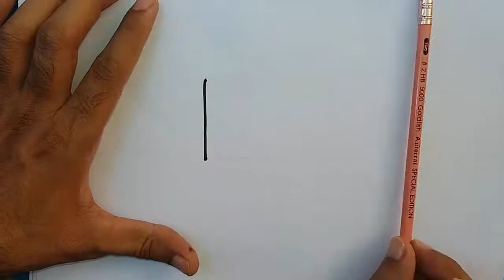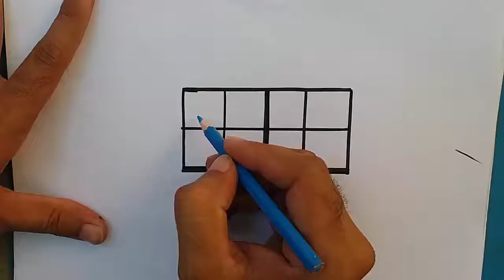Rectangle shape drawing with colour easy step by step| very easy drawing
Learn rectangle shape drawing with colour easy for kids.
In this video I will teach you, drawing of a rectangle shape with multicolours filling. This shape drawing is very easy to learn both for kids and beginners. So friends never forget to watch this shape drawing video.

Step by step drawing with colour easy with jony abc.

Aeroplane drawing with colour easy using shapes| Very easy drawing of airplane

Very easy tree drawing with colour quickly| Tree drawing easy for kids

Chair drawing with colour easy step by step| very easy chair drawing quickly